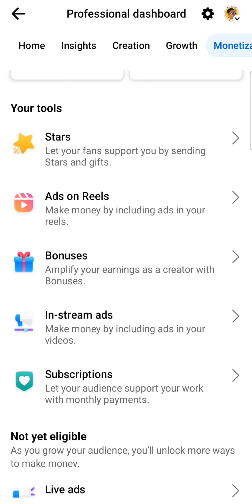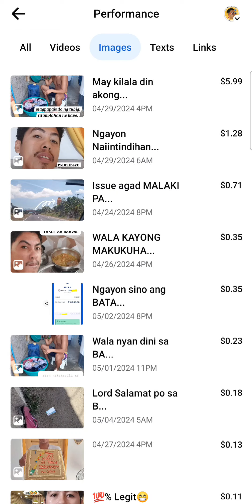Hindi ka na Tatamarin Mag Upload, Pag Napanood mu ito😊.